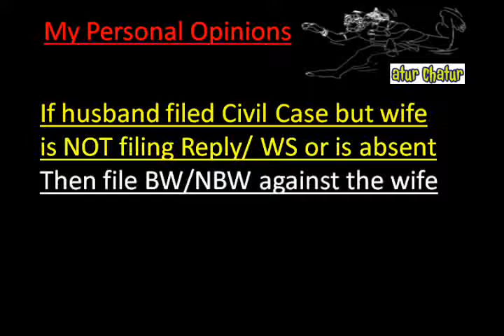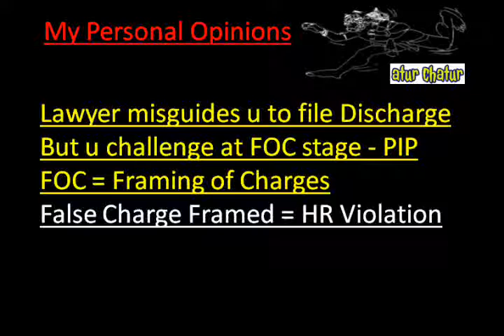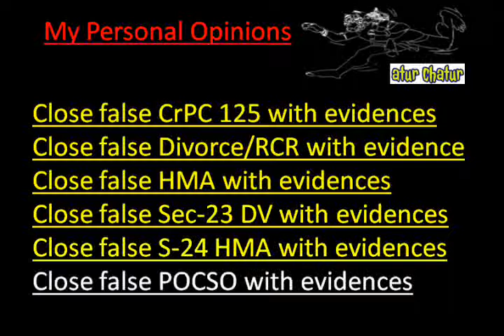Norwich Top Lawyer NRI Legal Services Best Advocates Non Resident Indian Law Firm India